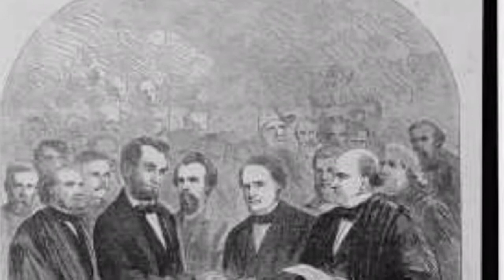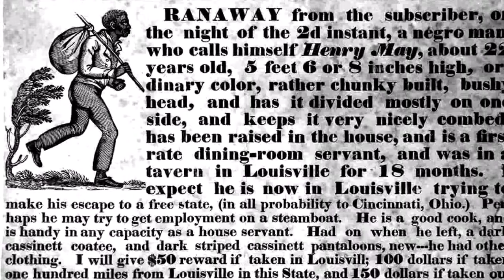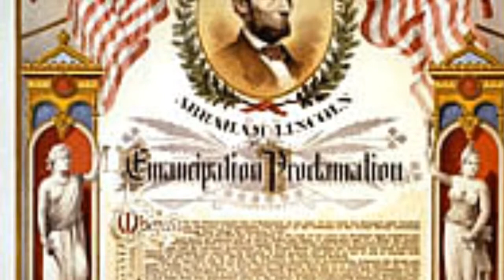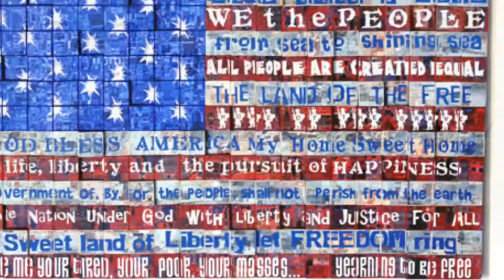APUSH civil war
Jec